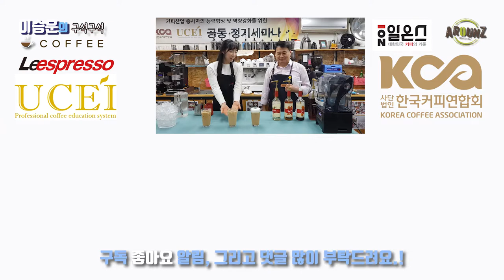아이스 카페라떼2 카페오레, 거품있는 라떼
안녕하세요
오늘은 아이스 카페라떼 + 카페오레, 거품있는 라떼에 대해 알려드리겠습니다.